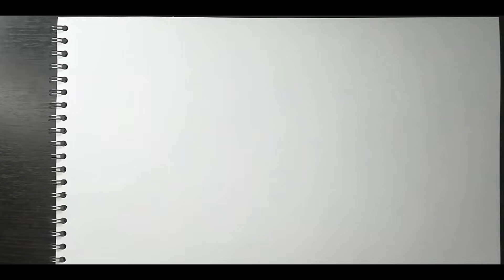how to draw a youtube sign